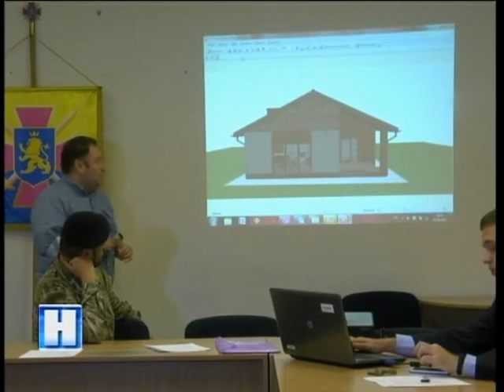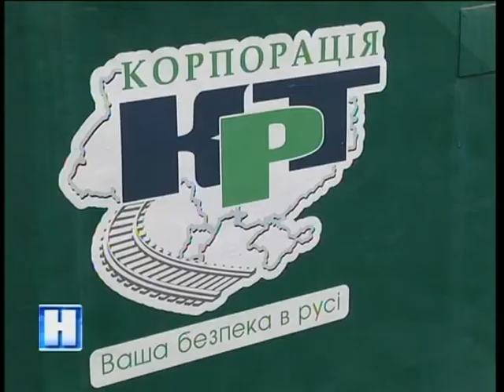Підсумок дня у Новинах на ТРК Львів 21 09 17 20 30